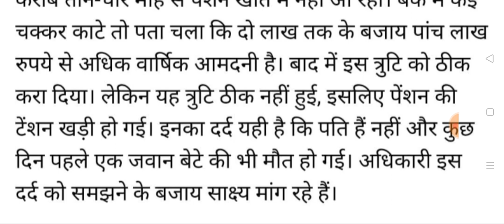बुढ़ापा पेंशन बुजुर्गों की सबसे बड़ी टेंशन क्यों कट रही है बुजुर्गों की पेंशन पीपीपी के कारण रुकी